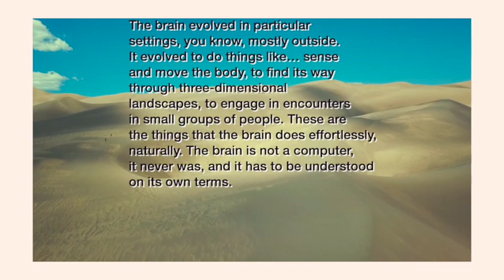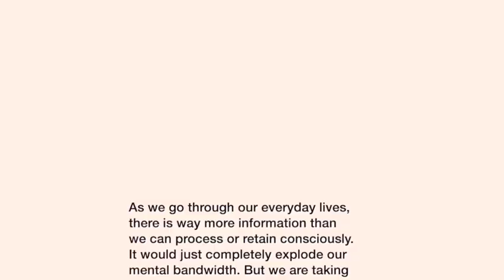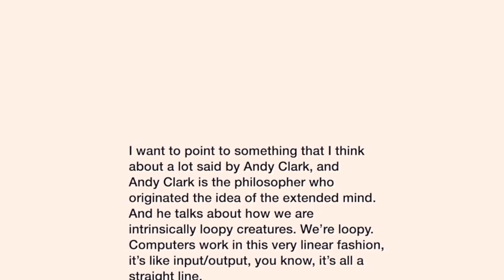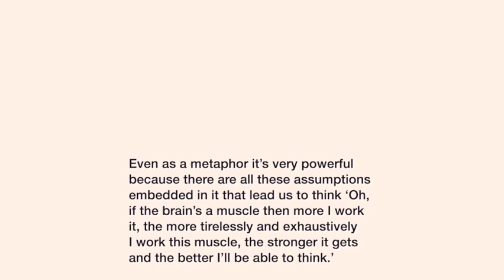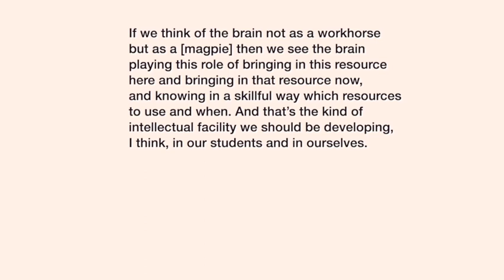your brain is a bird // annie murphy paul on the extended mind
Link to the full New York Times interview with Ezra Klein

"The Extended Mind: The Power of Thinking Outside The Brain"

Hope you're having a relaxed, chill, grounded day. I wanted to make this video essay in part to highlight Annie Murphy Brown, and in part because I was inspired by her thoughts on thinking and creating in social spaces. Now, fly your little bird brain away to the next branch of the YouTube algorithm! And like/comment please before you go :)